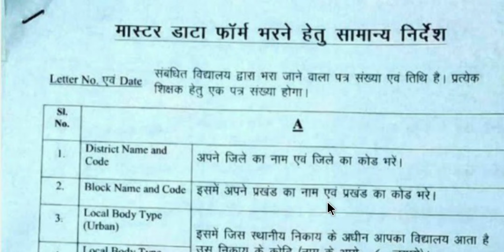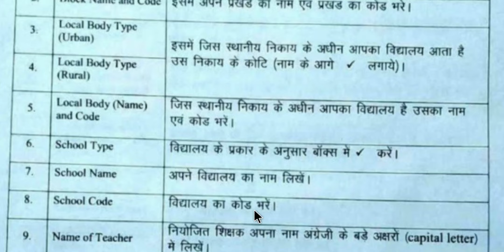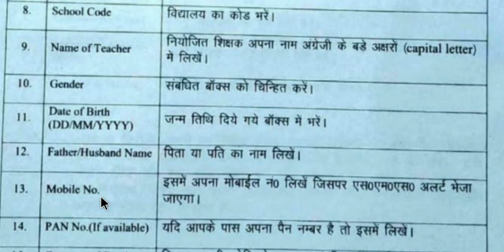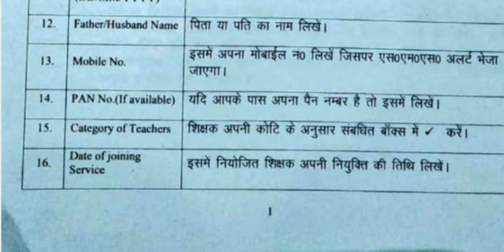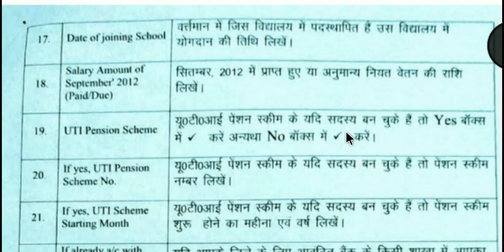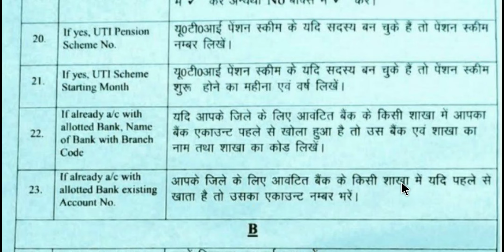Master Data और EPFO फार्म कैसे भरें, full analysis, नवनियुक्त शिक्षक💰, वेतनमान, बिहार शिक्षक बहाली